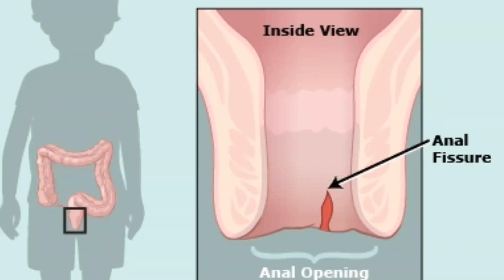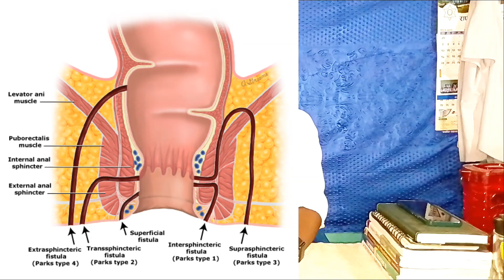ANAL FISSURE? Fissure in Ano, causes,sign, and symptoms, Diagnosis and Treatment| Explain in Nepali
Overview. An anal fissure is a small tear in the thin, moist tissue that lines the anus. The anus is the muscular opening at the end of the digestive tract where stool exits the body. Common causes of an anal fissure include constipation and straining or passing hard or large stools during a bowel movement.
Medical treatment for an anal fissure may include:

pain-relieving medication.

laxatives.

anaesthetic creams.

nitroglycerin creams or Botox injections to relax the associated muscle spasm.

surgery.
Which is best treatment for fissure?

A lateral sphincterotomy is one of the most effective treatments for anal fissures, with a good track record of success. Most people will fully heal within 2 to 4 weeks.

 ways to cure fissures permanently without surgery

Frequent fluid intake. Most instances of anal fissures occur in constipated people with large or hard stools. ...

Caffeine avoidance. ...

Sitz baths. ...

Avoidance of straining. ...

Over-the-counter (OTC) laxatives. ...

Topical anesthetics. ...

Topical nitrates.